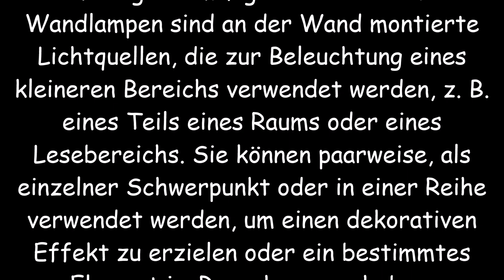Besondere Ideen von Lampen, Kronleuchtern, Deckenleuchten und modernen Wandlampen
Lampen sind tragbare Lichtquellen, die auf Möbeln oder anderen Stellen im Raum platziert werden können. Diese sind normalerweise netz- oder batteriebetrieben und können verwendet werden, um einen kleineren Bereich wie einen Tisch oder ein Sofa zu beleuchten.
Kronleuchter werden in der Regel an der Decke befestigt und sind mit mehreren Leuchtmitteln ausgestattet. Sie können verwendet werden, um einen großen Raum zu beleuchten oder einen stimmungsvollen Lichteffekt zu erzeugen. Kronleuchter sind meist dekorativer als Lampen oder Deckenleuchten.
Deckenleuchten sind Lichtquellen, die direkt an der Decke befestigt werden, meist mit einem Befestigungssystem. Sie können verwendet werden, um einen großen Raum zu beleuchten oder einen kleineren Bereich wie ein Badezimmer oder einen Flur gleichmäßig zu beleuchten.
Wandlampen sind an der Wand montierte Lichtquellen, die zur Beleuchtung eines kleineren Bereichs verwendet werden, z. B. eines Teils eines Raums oder eines Lesebereichs. Sie können paarweise, als einzelner Schwerpunkt oder in einer Reihe verwendet werden, um einen dekorativen Effekt zu erzielen oder ein bestimmtes Element im Raum hervorzuheben.
Im Allgemeinen sind Lampen und Wandlampen vielseitiger und können auf mehr Arten verwendet werden als Deckenleuchten oder Kronleuchter, die normalerweise eher auf bestimmte Zwecke spezialisiert sind.